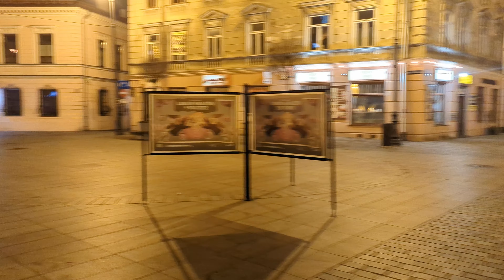Lublin 🇵🇱 Poland 1 AM Walking Tour [Pixel 6 Pro 4K30]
Back from Ukraine after midnight had six hours to kill before my flight home. Surprisingly managed to find few places open 😅 Lublin old town is beautiful and worth a visit 😉